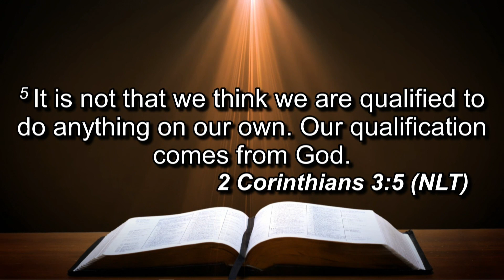Sermon Clip: God works on your roots before your fruit